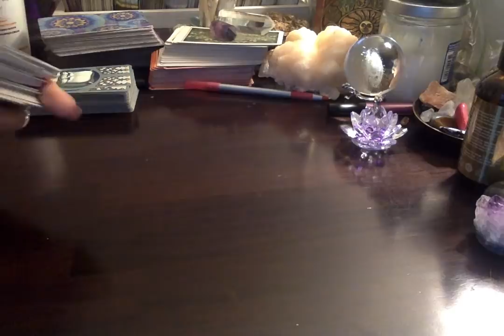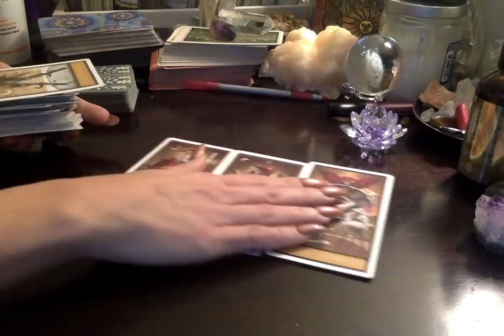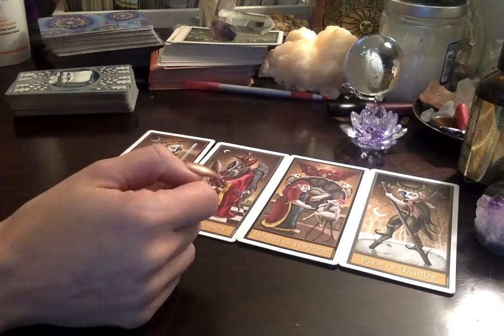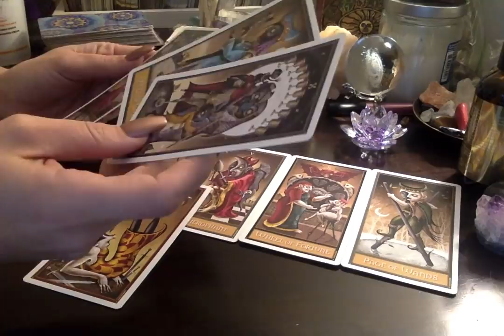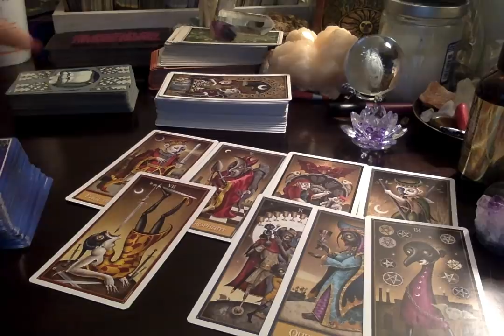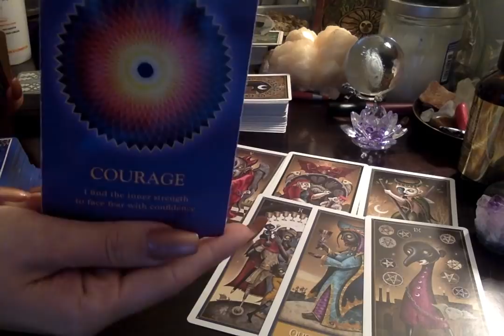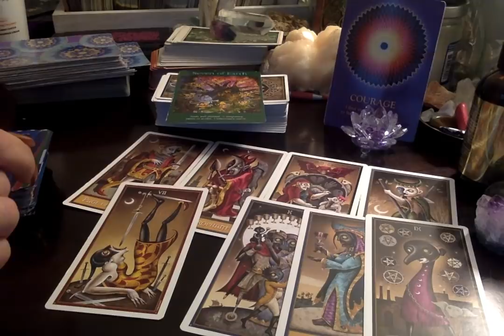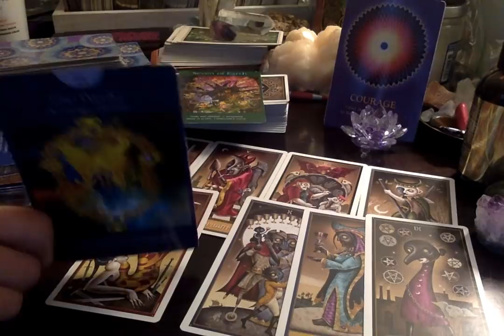Daily Energy* 🦋 Courage To Go Towards Your Destiny 1-8-2019